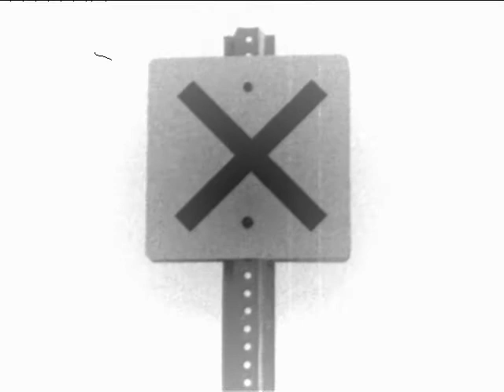Banning 1.wmv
experimental art film - musique concrete